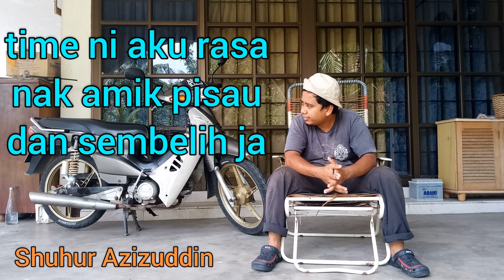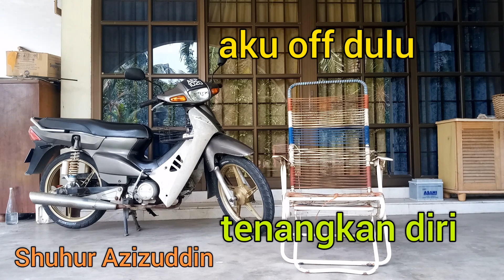Behind The Scene :- Bukan Senang Nak Rekod Video tanpa Studio DUGAANNYA hebat!!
Studio aku adalah laman rumah jadinya aku terdedah dengan bunyi bunyian
yang berada di keliling...

sebelum ini bunyi burung murai..

selepas itu bunyi mesin grinder potong besi

kali ini bunyi ayam jiran2 plak...

sungguh berat dugaankau berikan pada ku..